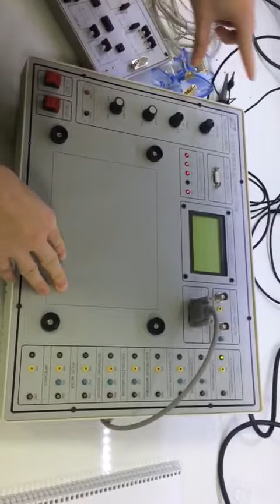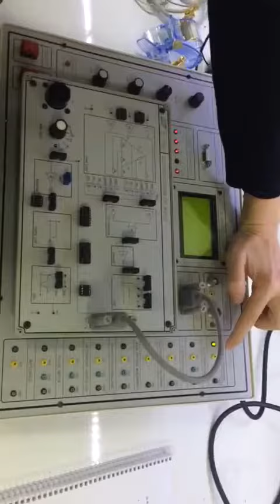kl720 deney seti tanıtımı